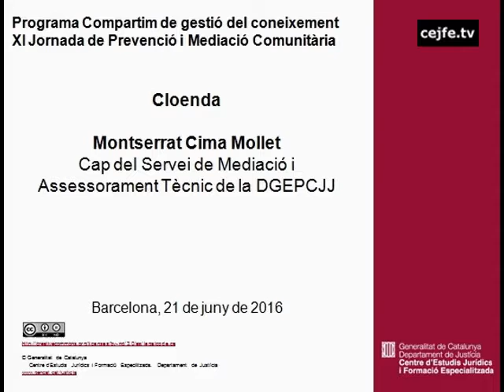Cloenda XI Jornada de Prevenció i Mediació Comunitària. Montserrat Cima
XI Jornada de Prevenció i Mediació Comunitària
Cloenda. Montserrat Cima Mollet, cap del Servei de Mediació i Assessorament Tècnic de la DGEPCJJ